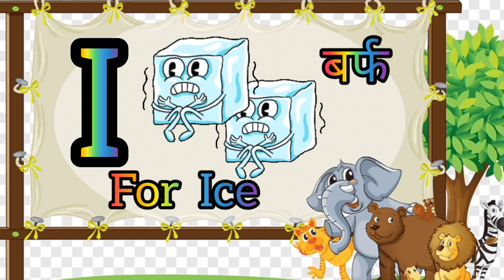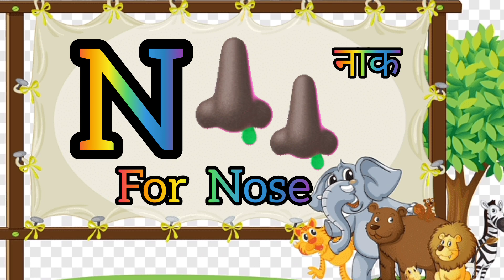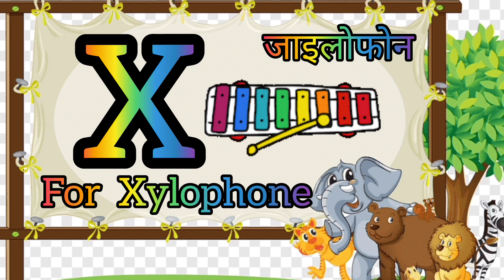ABC Song/A For Ant/ABC phonics Song For Kids/Alphabet For kids/Easy Rhymes For kids@zohanclassbook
A For Apple/a b c d Alphabet Songs With Sound For Children@youtubevide

a for Apple wala
abcdeggf
abcd varanmala
english varanmala
kids alphabet
Alphabet for kids
abcdefghh

abcd song
abcd
abcd Alphabet song
alphabet
Small abcd
123 song
alphabet kartoon
alphabet song
Alphabet song nursery rhymes jollibee
alphabet blocks
alphabet sound
abcdef abcd song
abcd song
abcd song super simple song
abcd 123
amall abcd
small abcd
abcd chu chu tv
abcd Write
abcd song
abcd cartoon
abcd song
phonics song
abcd alphabet song for children
abcd
abcdrehkkgf
abcd
abcd
abcd123 to children
abcd
abcdeg
ABCD
abcd song
abcd
abcd
abcder
aforapple
bforbanana
cfor cat
dfordog
efitelefhsnt
abcd
abcd
abcdkids
abcd nursery
abcd nursery

abcd
abcd Alphabet
phonics song
abcd song
baby song
kids song
new song
phonics Song
phonics songs
learn
abc song
Children's Song
abc songs for children
sounds
Animation
Cartoon
Songs
Animated
preschool
education
rhymes
alphabets
Song
nursery rhyme
music
children
kids songs
chuchutv
songs for children
kids
children songs
music for children
teach
alphabet songs for children
School
Word
Alphabet Song
ChuChuTV
abcd songs
nursery rhymes
english varnamala